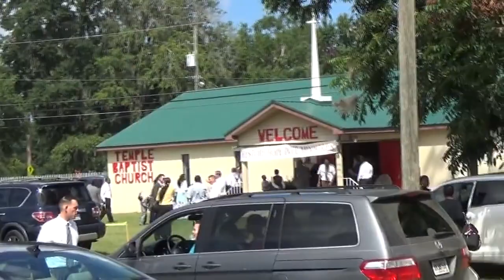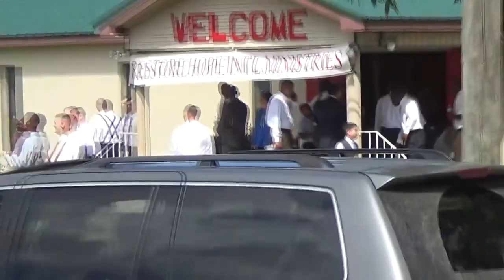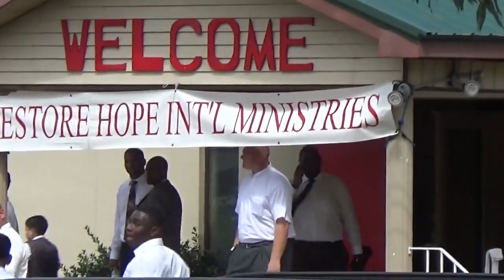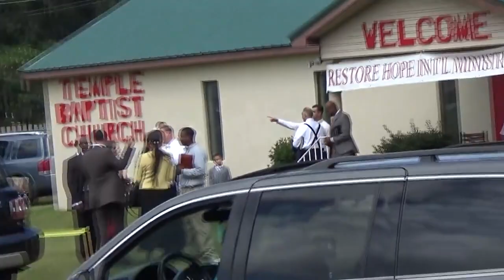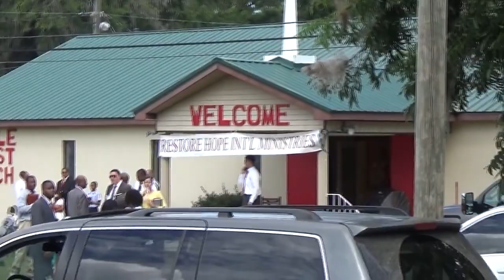8-18-18 AOPCC Cult Protest (9/10)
Saturday afternoon church service at Assembly of Prayer Christian Church in Savannah, GA.